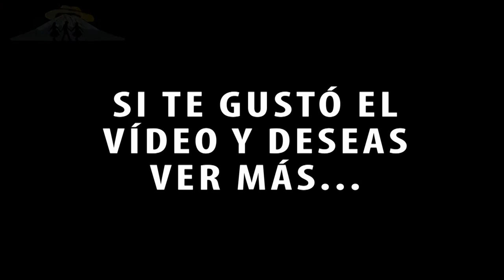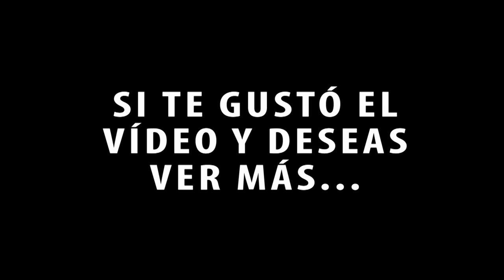III Concurso Nacional de pintura rápida en acuarela "Teodoro Núñez Ureta"